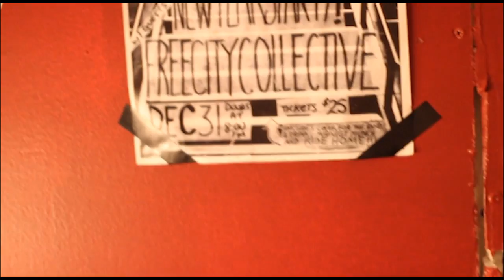No Century - Woman of the Woods (Live from the Garage)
An entirely experimental video marking the debut of No Century with Ben Rowley (drums) and Sam Romero (guitar).  Filmed and edited by Kale Beaudry.